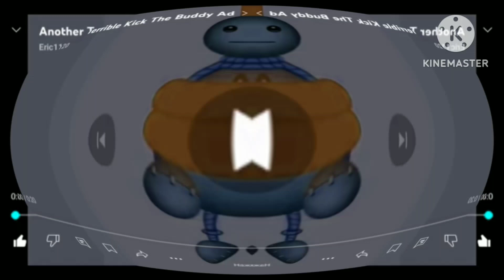Another Terrible Kick The Buddy Ad in Zoopals Effect V3